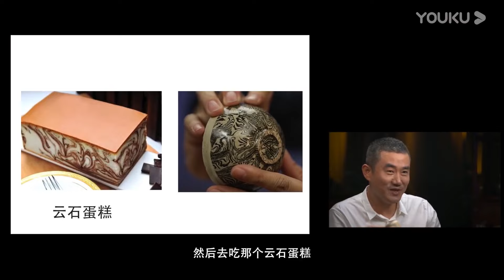你有品味嗎？品味暴露你是誰!趙本山為何在內娛身份居高？窦文涛